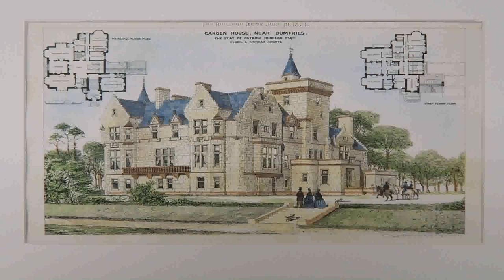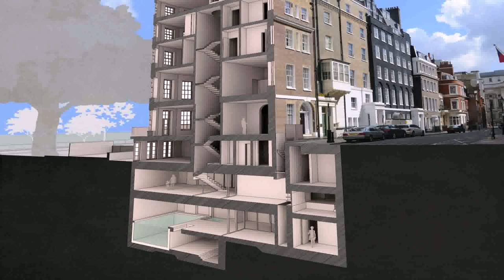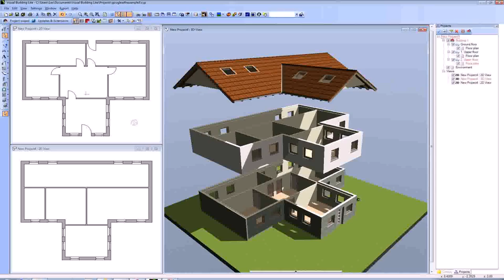House Plans With Basement Uk (see description) (see description)